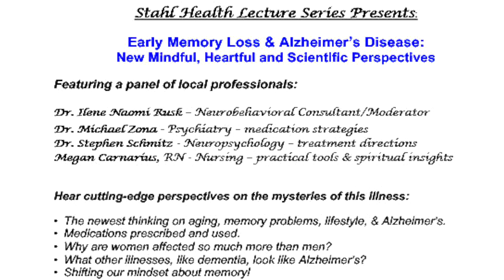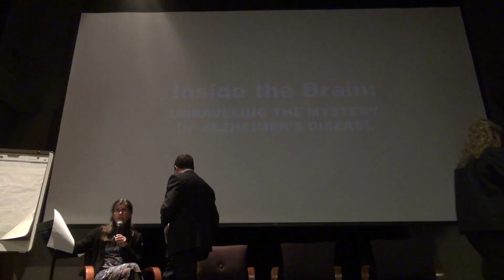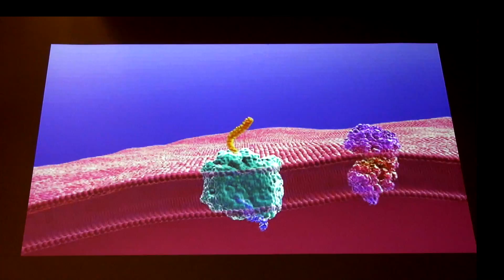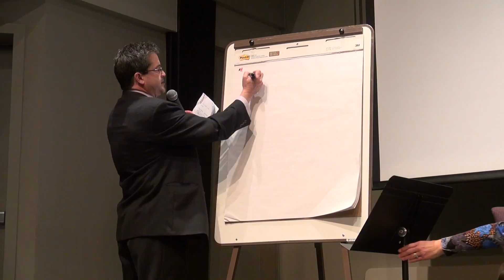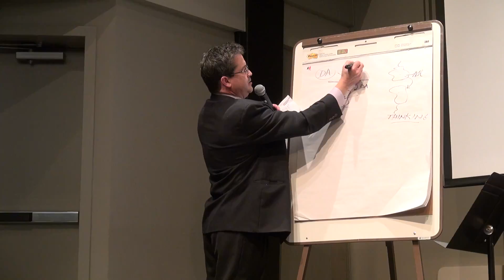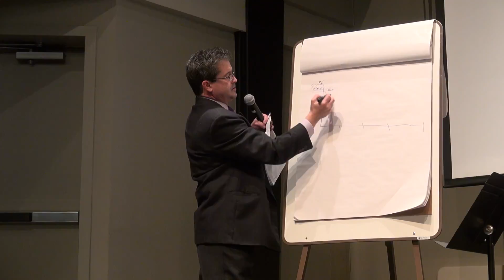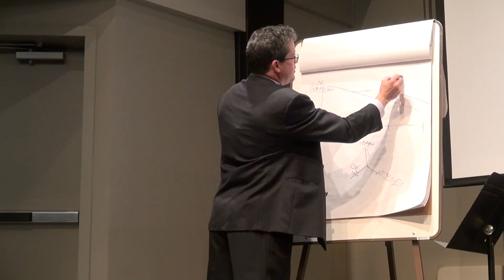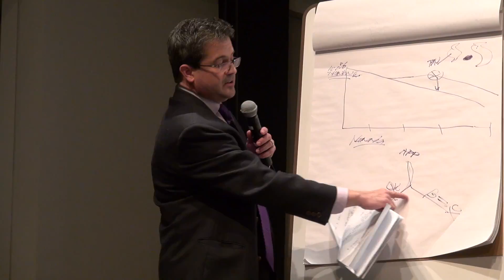Early Memory Loss & Alzheimer's Disease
Stahl Health Lecture Series
The Grillo Health Center